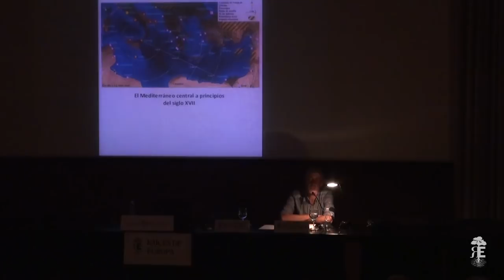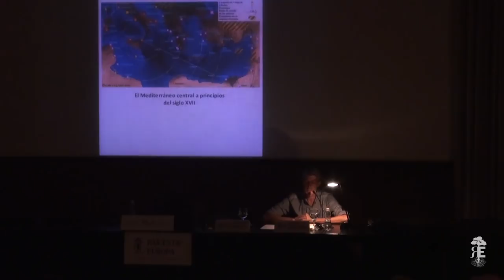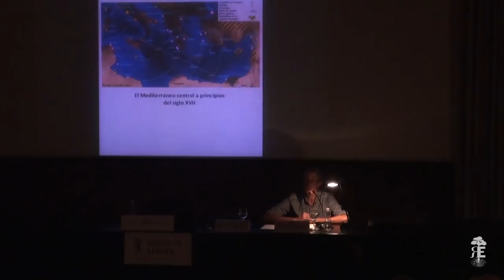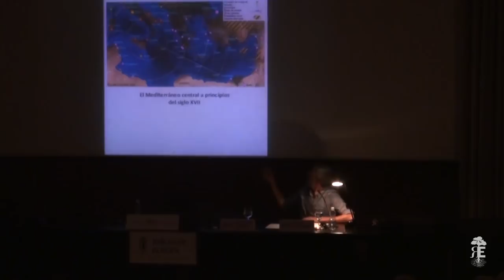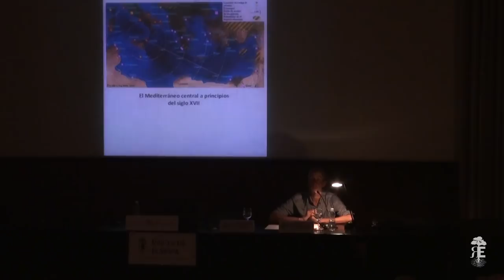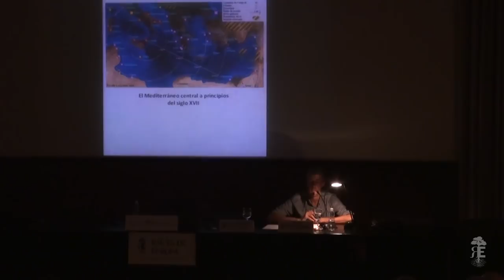Nápoles: poder y belleza en la capital mediterránea de la Monarquía Hispánica. Hugo Huidobro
Conferencia sobre el excepcional papel de Nápoles durante los siglos XVI y XVII en la historia y política mundial.

Fue impartida por Hugo Huidobro, doctor en Historia Moderna, gran experto del tema tratado y excelente divulgador.

Se celebró en el Aula Luis de Ajuria (Vitoria-Gasteiz), el 18 septiembre 2018.

Créditos:
Imagen de la miniatura: